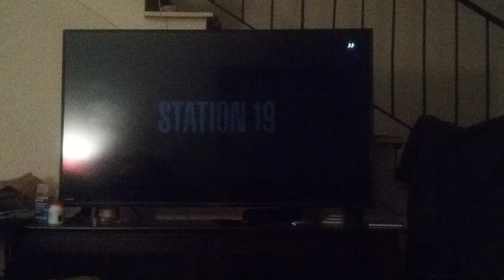Station 19 End Credits On ABC.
(Record On 3-14-24 At 10:00 PM CDT.)